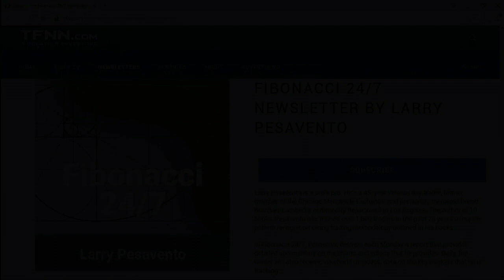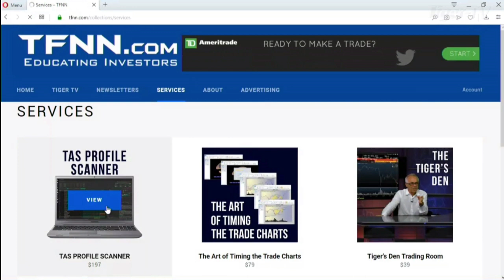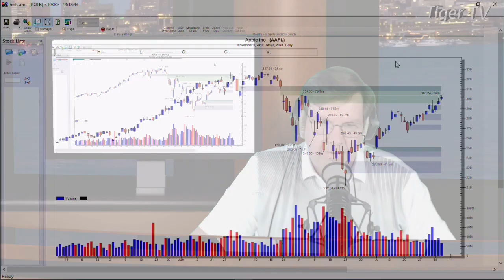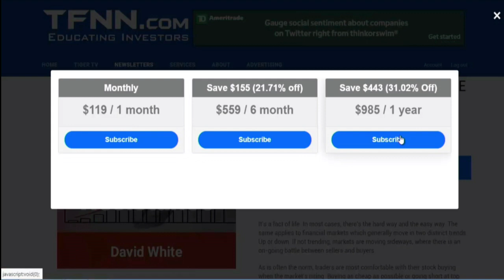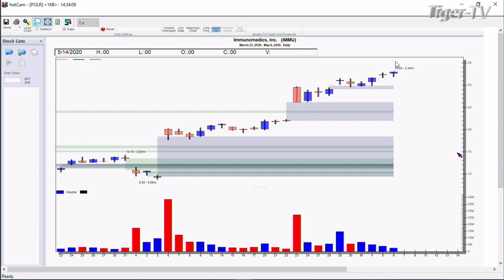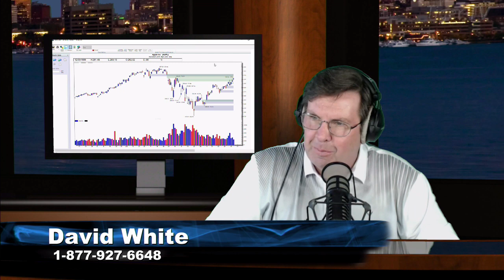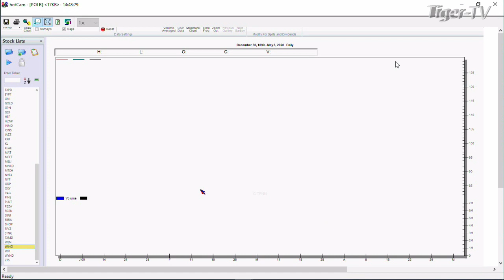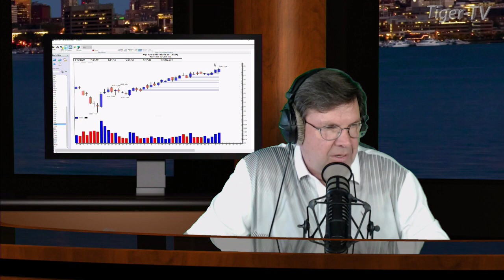May 6th, The Power Trading Hour with David White on TFNN - 2020